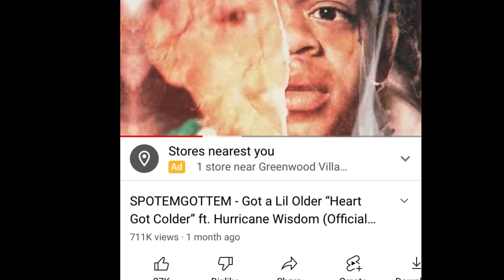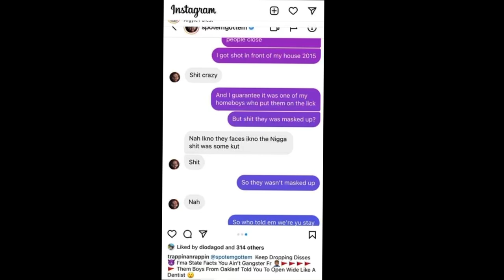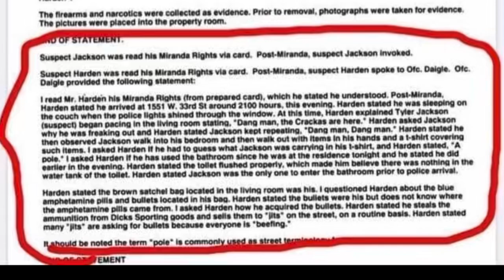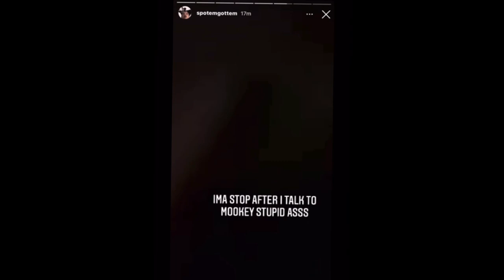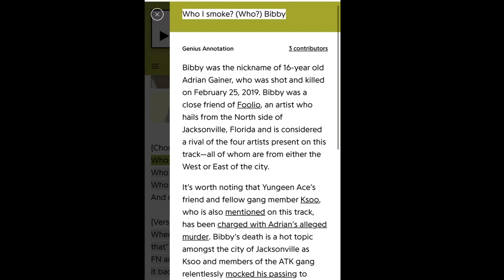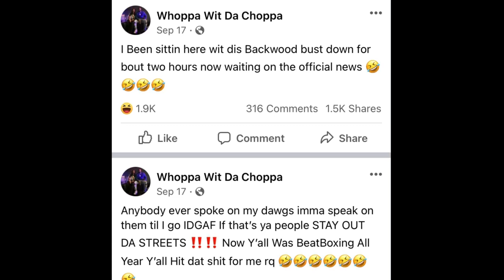The Story of SpotemGottem